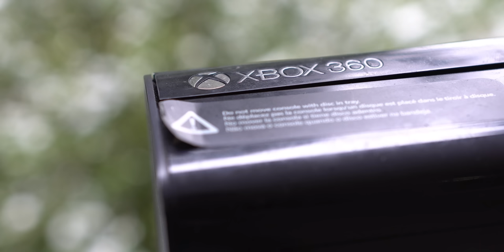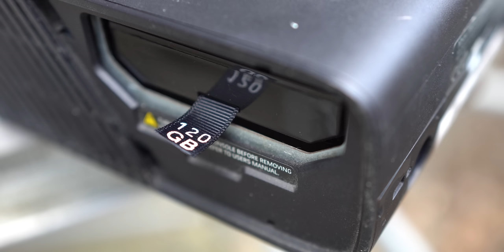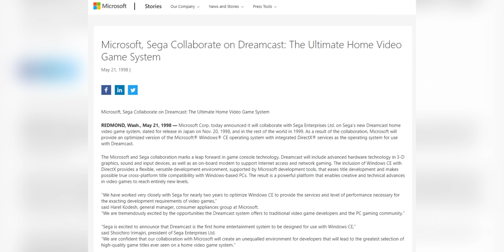The Forgotten Xbox 360 E - Retrospective Review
The Xbox 360 was finally succeeded by the Xbox One in 2013- but that wasn't the only console to launch that year, with the Xbox 360 E being a small, strange revision to the 360 S.